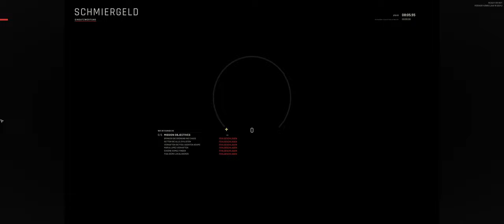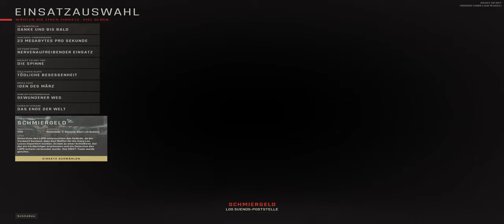Ready or Not - 015 - Das Paket ist Sicher